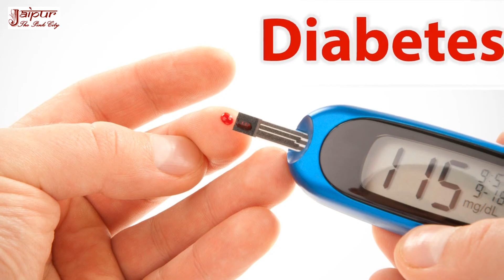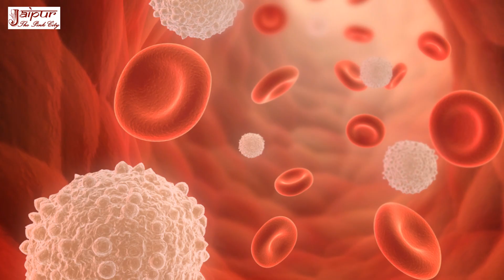डायबिटीज का सबसे सफल इलाज - How To Cure Diabetes by Sachin Goyal - diabetes ka ilaj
diabetes ke lakshan,diabetes ka ilaaj,diabetes ke liye yoga,diabetes ki dawa,diabetes ko jad se khatam karne ke upay,diabetes ka gharelu upchar,diabetes ki dawai,diabetes kam karne ke upay,diabetes ke upay,डायबिटीज के लक्षण,डायबिटीज में क्या खाना चाहिए,डायबिटीज का घरेलू उपचार,डायबिटीज की दवा,डायबिटीज के लिए योगासन,डायबिटीज के घरेलू उपचार,डायबिटीज का इलाज,sugar ka ilaj,sugar ki dawai,sugar kam karne ka tarika,sugar ko control kaise kare

दोस्तों, आज के इस वीडियो में आप देखेंगे कि डायबिटीज क्या होती है, डायबिटीज क्यों होती है, डायबिटीज के लक्षण क्या होते हैं, डायबिटीज के कारण क्या होते हैं और डायबिटीज के घरेलू उपचार क्या हैं जिनसे आप घर पर ही रसोई में ही मौजूद चीजों से बड़ी ही आसानी से डायबिटीज की दवा बना कर अपनी डायबिटीज का इलाज कर सकते हैं. ये डायबिटीज का इलाज पूरी तरह आयुर्वेदिक और नेचुरल इलाज है क्योंकि इसको ग्वारपाठा, और आंवले  से तैयार किया जाता है. ये इतना सस्ता और आसान डायबिटीज का इलाज है कि आप इसको घर पर आसानी से ही बना कर इस्तेमाल कर सकते हैं और अपनी डायबिटीज ठीक कर सकते हैं.

doston, aaj ke is video mein aap dekhenge ki diabetes kya hoti hai, diabetes kyon hoti hai, diabetes ke lakshan kya hote hain, diabetes ke karan kya hote hain, aur diabetes ke gharelu upchar kya hain jinse aap ghar par hi rasoi me hi maujood chijo se badi hi aasani se diabetes ki dawa banakar apni diabetes ka ilaj kar sakte hain. ye diabetes ka ilaj puri tarah ayurvedic aur natural ilaj hai kyonki isko guar patha aur amla se taiyaar kiya jata hai. ye itna sasta aur aasan diabetes ka ilaj hai ki aap isko ghar par asani se bana kar use kar sakte ho aur apni diabetes thik kar sakte ho.

Friends, in today's video you will see what is diabetes, why diabetes happens, what are the symptoms of diabetes, what are the causes of diabetes, and an easy home remedy for diabetes treatment with the help of kitchen ingredients. This home remedy for diabetes is completely ayurvedic and natural home remedy because it is prepared with aloe vera aur amla or Indian gooseberry so that you can easily prepare it at your home and can cure diabetes permanently.